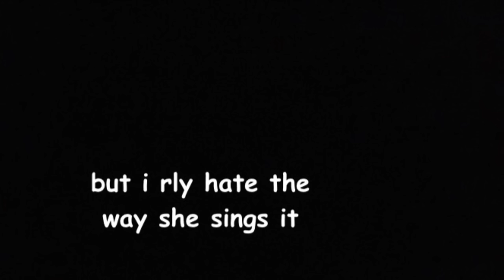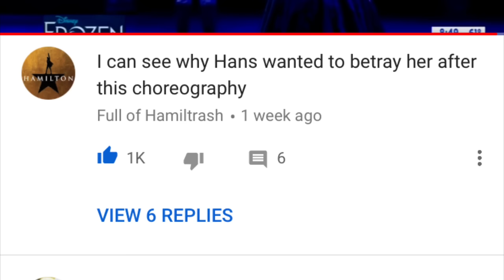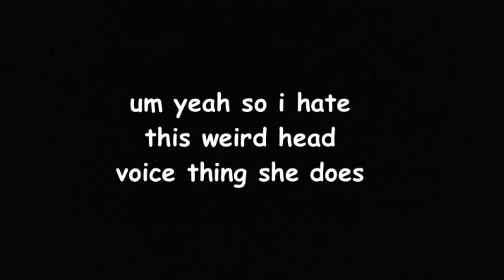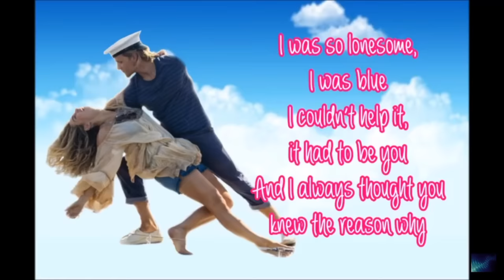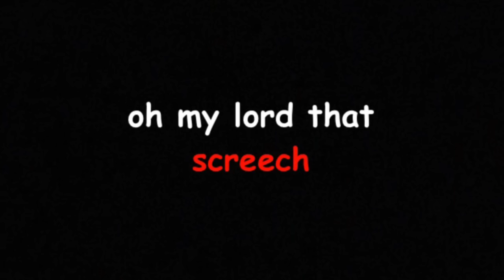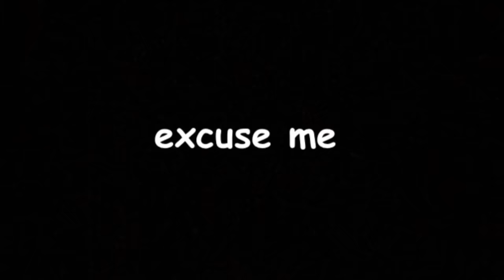My least favourite vocal moments